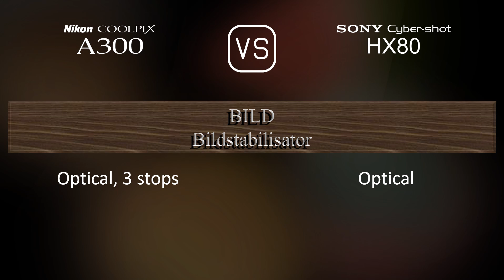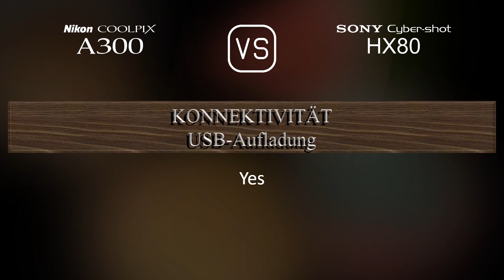Nikon Coolpix A300 vs. Sony Cyber-shot HX80: Ein Vergleich der technischen Daten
Dieses Video gibt einen Überblick über die Nikon Coolpix A300 und die Sony Cyber-shot HX80 in einem parallelen Technikdatenvergleich (comparison of specifications). Vielen Dank fürs Zuschauen.

00:25 EINFÜHRUNG
00:33 KAMERAGEHÄUSE
00:40 BILDSENSOR
01:01 BILD
01:16 OPTIK & FOKUS
01:55 BILDSCHIRM
02:13 SUCHER
02:27 FOTOGRAFISCHE FUNKTIONEN
03:20 VIDEOGRAFISCHE FUNKTIONEN
03:35 SPEICHERUNG
03:38 KONNEKTIVITÄT
04:03 ALLGEMEINE ANGABEN
04:21 SONSTIGE FUNKTIONEN